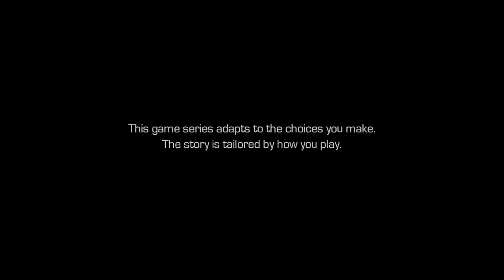Let's Play Guardians of the Galaxy (Telltale - Blind), Part 18: A Bridge For Our Feelings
(Don't Stop Believin', Part 1 of 4) We can track the Guardians through the whole galaxy with the power of our feelings? Who knew! Also, a look at the formation of the Guardians... from a botanical point of view. NOTE: I was right about D'Bari being the system that was wiped out by Dark Phoenix, although that race lived on D'Bari IV, not V. Details, details...

Marvel's Guardians of the Galaxy: The Telltale Series is a property of Marvel Entertainment, LLC., and Telltale, Inc. I do not own any of the rights to this game, nor any of the material within this video. Thank you and enjoy your st-I AM GROOT.